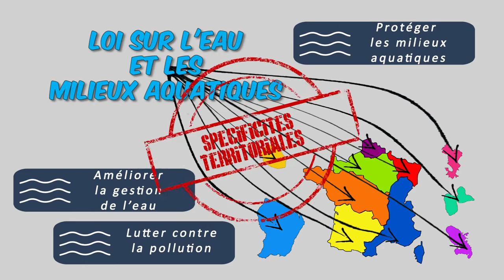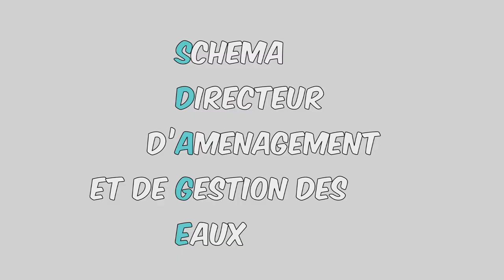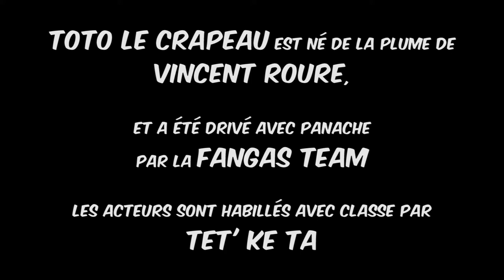Maison Régionale de l'eau- Info goutte que goutte - L'Agence de l'eau, késako?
L'agence de l'eau RMC? Kezako? la réponse en images...